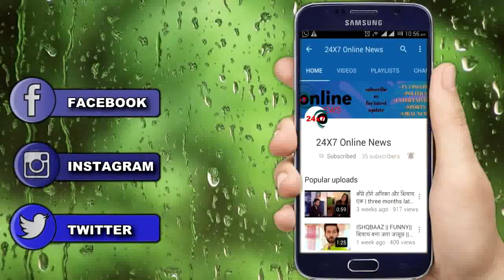YRKKH || यहाँ से शुरु होगी कहानी ,यूँ मिल जाएगे KAIRA